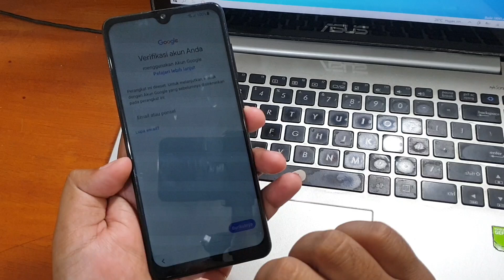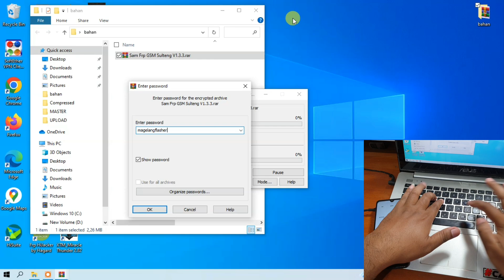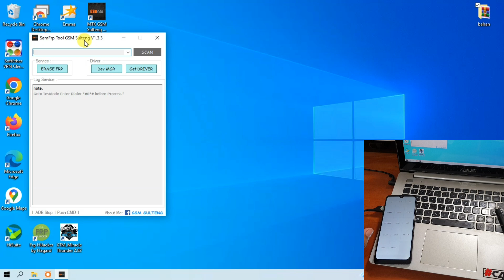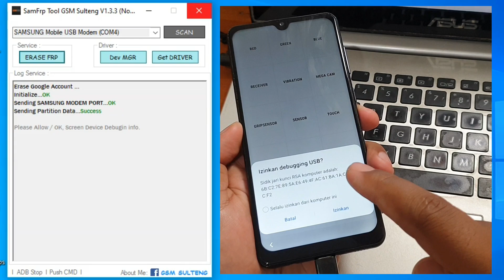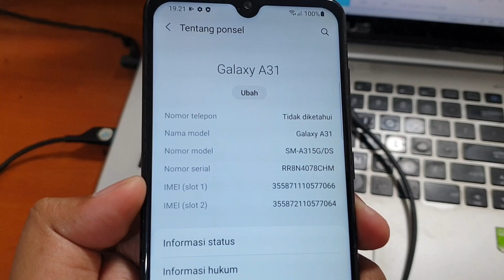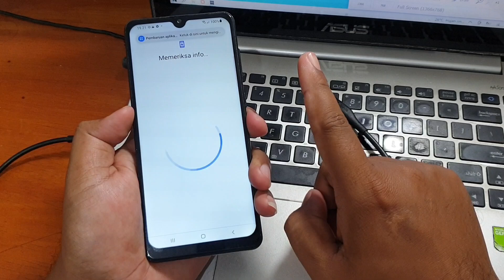Cara Bypass Frp Samsung A31 Lupa Akun Google Gratis Sekali Klik saja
Cara Bypass Frp Samsung A31 (A315G) Lupa Akun Google Cuma Sekali klik saja dengan tool dari Gsm Sulteng. Untuk tool nya bisa diunduh pada tautan dibawah ini.